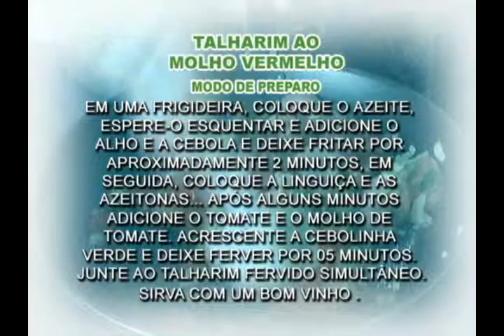PITADAS DO TEMPERO 15,03,11